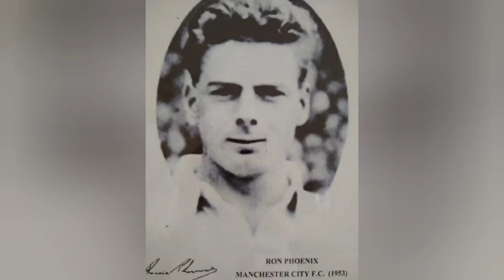MANCHESTER CITY "IN MEMORY OF RON PHOENIX 1929-2021 (CITY 49/50-59/60) R.I.P. "A SMALL TRIBUTE"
A look back at Ron Phoenix career at Manchester City.

MANCHESTER CITY 0 THAT LOT 2 "22 IT IS, JUST NOT FOR THE RIGHT TEAM" 11 POINTS CLEAR SPECIAL

MANCHESTER CITY: GOT, NOT GOT. THE LOST WORLD OF MANCHESTER CITY EP 5 (CITY MEMORIES) via @YouTube

MANCHESTER CITY (CITY BOOK CLUB) FEATURED "MANCHESTER CITY: MY TEAM. MIKE DOYLE via @YouTubeOrganiz1

MAN CITY 4 WOLVES 1 "MATCH REVIEW, PLAYER RATINGS & MORE" LAPORTE'S ARM NEEDS TAKING IN A BIT!

MANCHESTER CITY "THE ONE CITY SHOW" MEDIA MAGAZINE SHOW EP 6 (2 MARCH 2021) via @YouTube

MANCHESTER CITY 2 WEST HAM UTD 1 "IT'S 20" 7 CHANGES? OVERTHINKING PEP? via @YouTube

MANCHESTER CITY "TWTWTW FAMILY FRIENDLY CITY FAN QUIZ" CITY V ARSENAL & MONCHENGLADBACH via @YouTube

Also @charlesdinneen

Recommended Vlogs:

City Dedicated